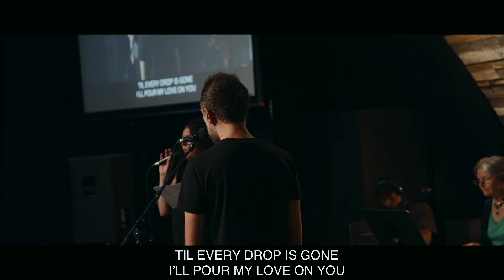Beautiful Jesus | Worship Moment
Worship Moment "Beautiful Jesus" led by Worship Leader Michael Steingard | Worship Moment - Jubilee Stratford

Lyrics:

Beautiful Jesus my glorious Friend
The one who never grows weary and stays till the end
Oh how I love You I cannot begin to say
all of the reasons that I love to sing Your Name

Like oil upon Your feet like wine for You to drink
like water from my heart I pour my love on You
If praise is like perfume I lavish mine on You
till every drop is gone I pour my love on You

For it's only in Your will that I am free

Jesus
All for Jesus
All I am and have
and ever hope to be

Oh Lord

May our praise be like incense to Your throne
And Your Name be high and lift it up
May Your Reign be established on the earth
and Your Will manifest here in our lives

All glory
All honor
All praise is Yours forever

Songs:
Pour my Love - Dan Dean, Gary Sadler
Jesus all for Jesus - Robin Mark
Beautiful Jesus - Jonathan and Melissa Helser
We Worship You - Michael Steingard

Jubilee Stratford
A Catch the Fire Church

PRESENCE | EMPOWERMENT | TRANSFORMATION | LOVE

Jesus is our absolute. We are a community of believers that are in pursuit of Love – first receiving God’s love, and then learning to love God and the people around us. We believe God has called us to cultivate His Kingdom in everything we do and to freely give away all we have received from Him. We invite you to join us in the pursuit!